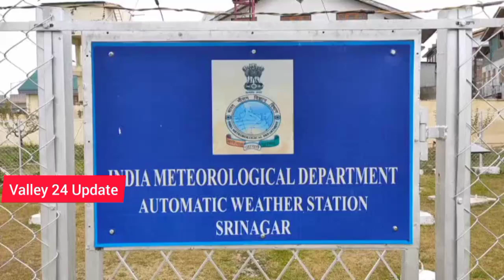Rain and snow lashed parts of Jammu and Kashmir since overnight while as the Meteorological Dept.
Rain and snow lashed parts of Jammu and Kashmir since overnight while as the meteorological department here forecast more wet weather in the next 24 hours higher reaches will receive snowfall while plains will be have a rains The official said Srinagar received 26.1mm of rain,till afternoon.Widespread light to moderate Rains and,Snow  are expected over Jammu and Kashmir in next 24 hours and tomorrow afternoon weather will be cloudy and from night the snow will be expected in higher reaches and rains in plane areas till 10th of November Due to cloudy weather the temperature will be decreasing 05 degree cencess says in charge official Metrogical department Srinagar*.

Mr Mohammed Hussain